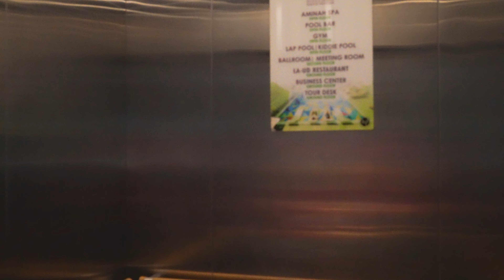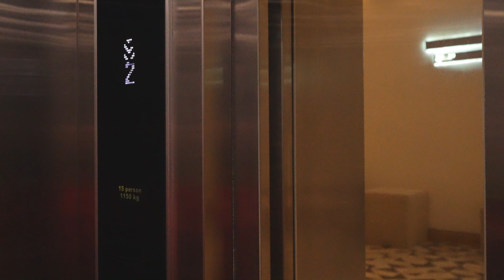Philippines, Palawan, HUE Hotel - Puerto Princesa, KONE elevator - going down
elevator 1:09

August 2024